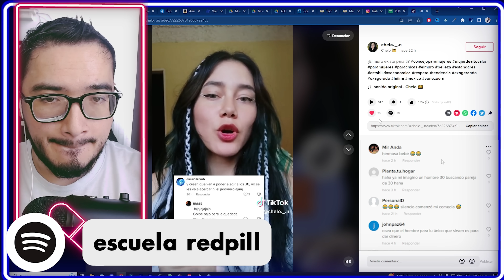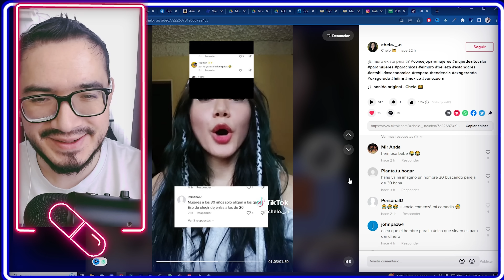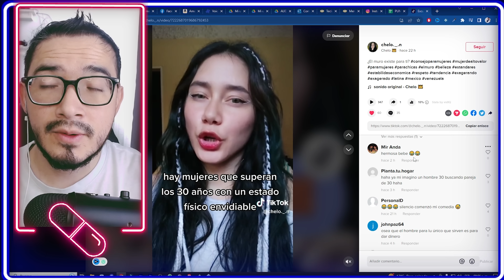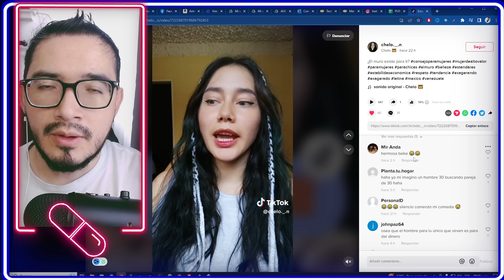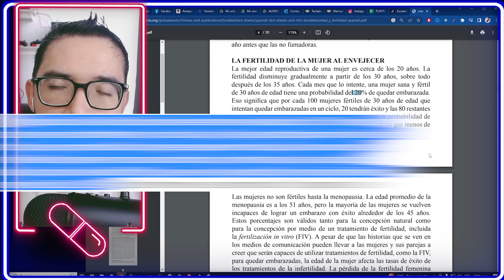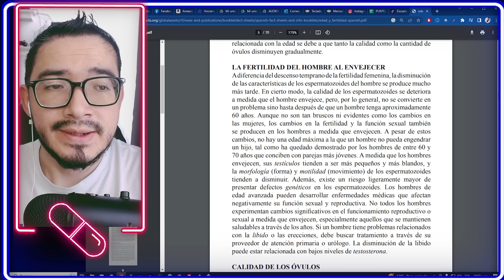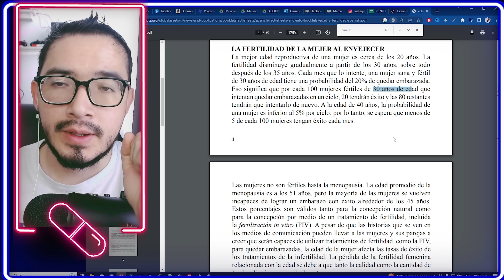SE NIEGAN A ENVEJECER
INSCRIBITE EN EL ABC DE LA COMUNICACION TALLER COMPLETO !

Participacion en este video de: @MasterFusaro

En este video veremos como los seres de luz se pueden transformar en empoderadas, despues de pasar por una fuerte ruptura o relacion disfuncional.